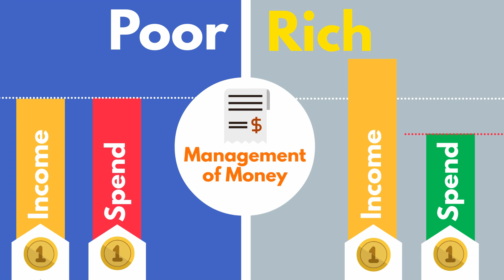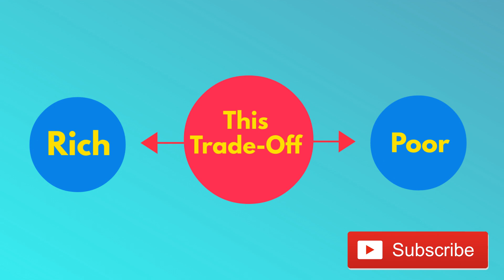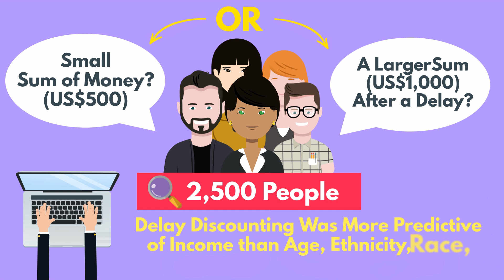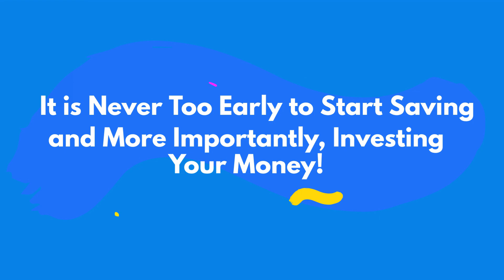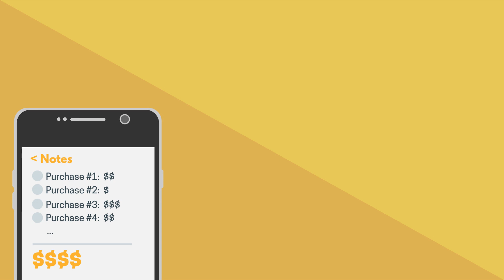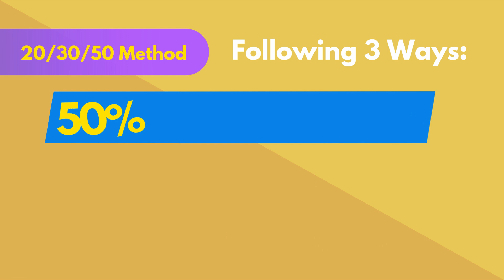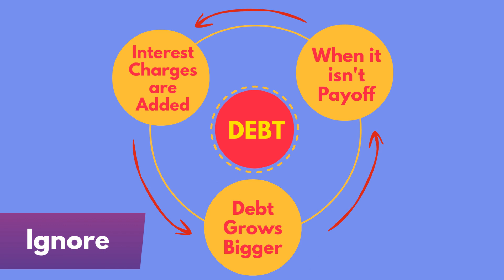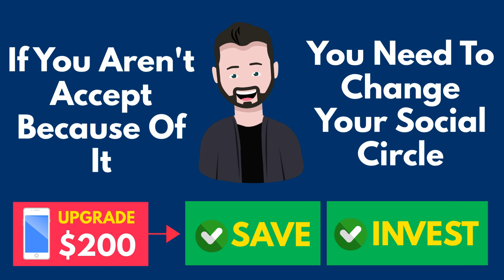7 Expensive Habits That Will Keep You Poor | How To Be Good With Your Money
In this video, I will share with you 7 expensive habits that are keeping you broke and by understanding these habits you can avoid my mistakes and learn how to be good with your money!